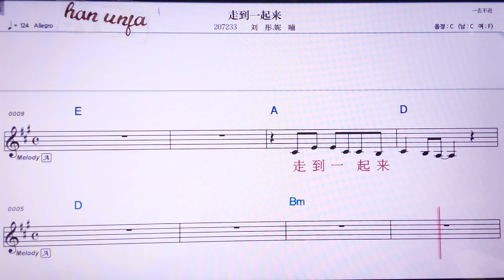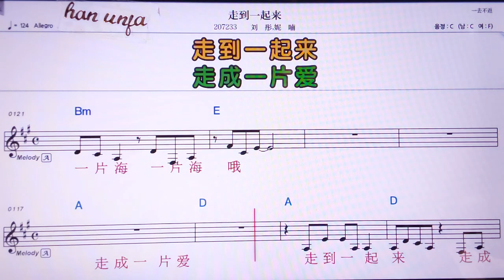💖저우따오이치라이/리유퉁 니난 👍MR,노래방, 가라오케, 악보, 코드, 가사 ,Karaoke,반주